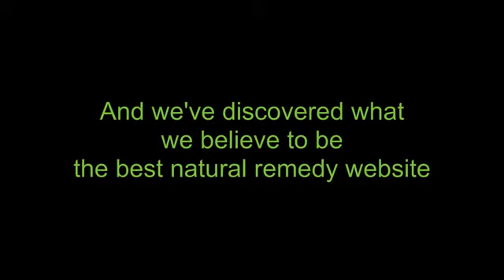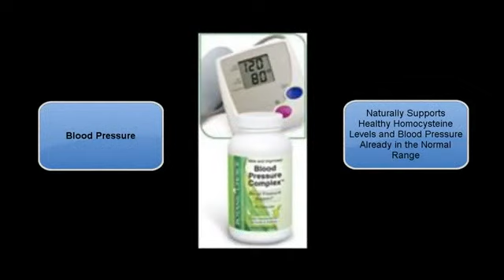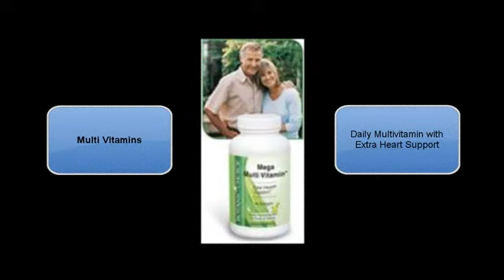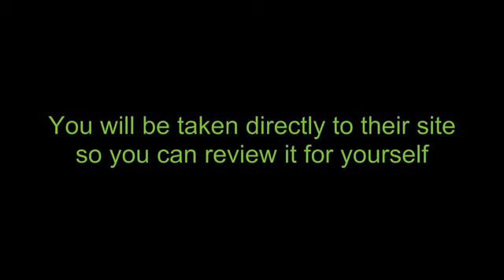Natural Remedies 1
Natural Remedies

This brief video presentation is for those who are pursuing natural solutions for any kind of health and wellness problems they may have. It is likewise for those who desire to sustain the very best health to help protect against short term as well as long term health problems.

We recognize how confusing it can be to discover a business that can deliver high quality natural items while offering an impressive and trustworthy service at the same time.

There are many good web sites supplying a huge array of natural solutions but we have found a supplier that has a solid record of maintaining a high standard of goods and service. What sets them apart is that they have been around since 1910 and have ammassed an extremely professional knowledgebase which they are willing to share on any of their items.

Botanic Choice is the supplier and we think it's worth visiting for natural remedies.